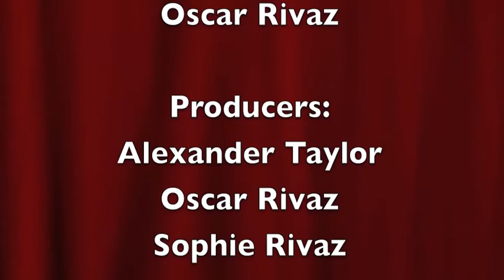Lucy and Bob go to the rainforest